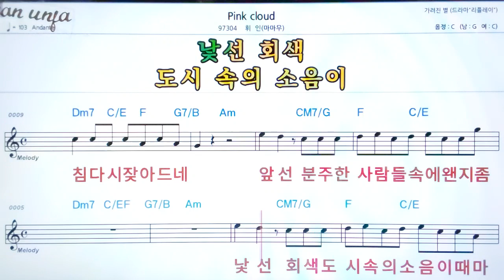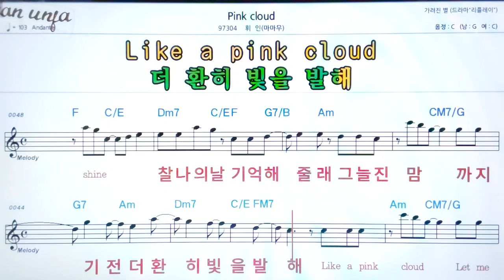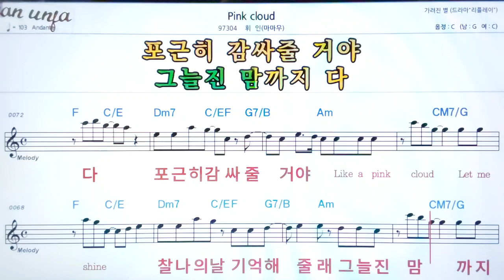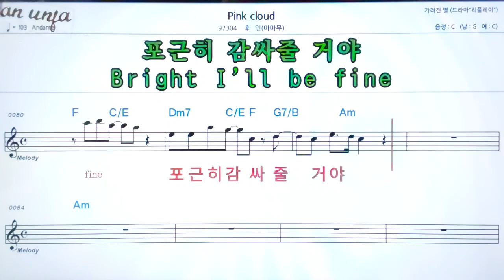pink cloud/휘인(마마무)👍악보, 노래,기타 코드,가사,Karaoke*카라오케 반주